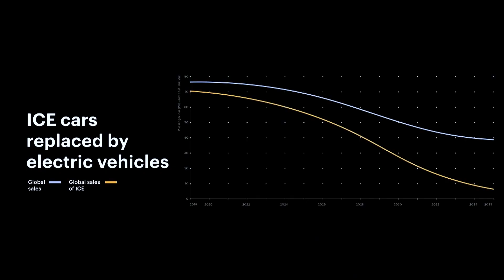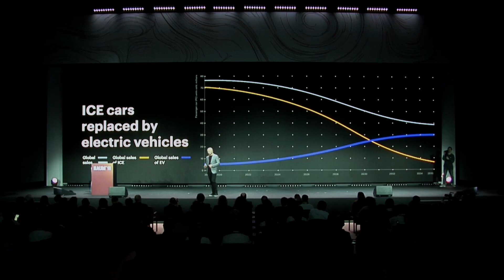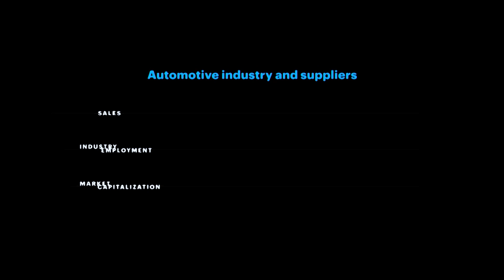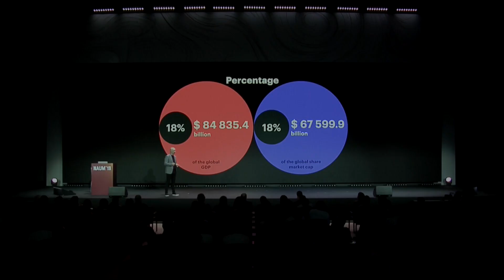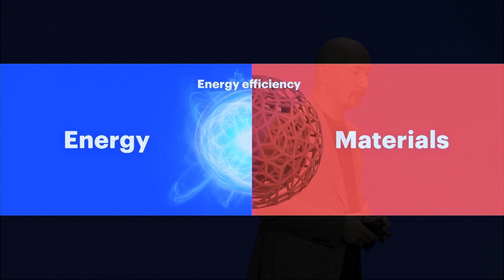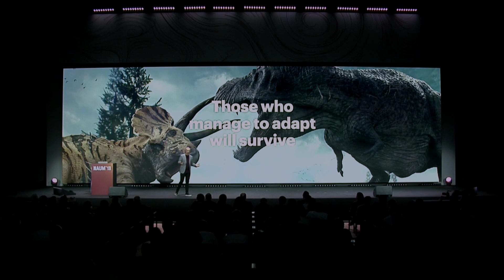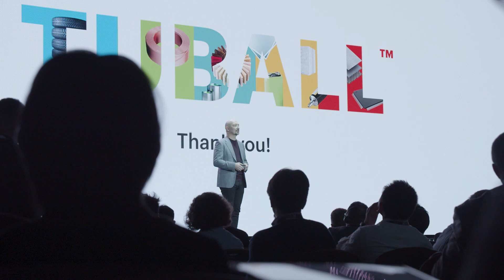How to get to the Future (Yury Koropachinskiy, OCSiAl)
What will the world of the future be like? Where will we live? What forms of transport will we use? Yury Koropachinskiy, President and Co-founder of the world's largest graphene nanotube manufacturer, addresses the future of mobility, which will depend to a great extent on advances in materials technology.

The Nanoaugmented Materials Industry Summit, Kyoto, November 2019